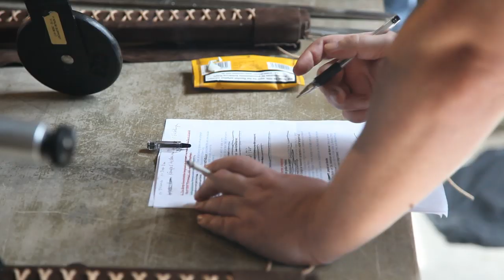Edenbridge Higher - Making of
This is the "Making of" Edenbridge's new video clip "Higher".